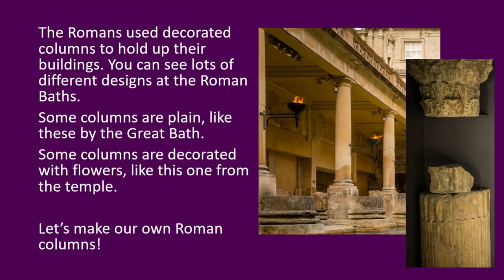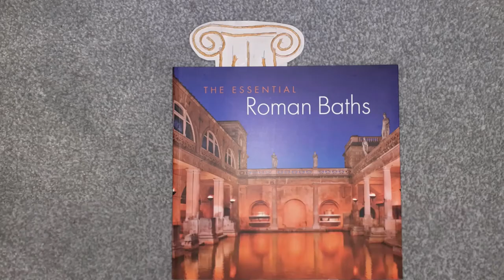Art Club - Make a Roman Column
Create your own Roman columns inspired by the columns beside the Great Bath.